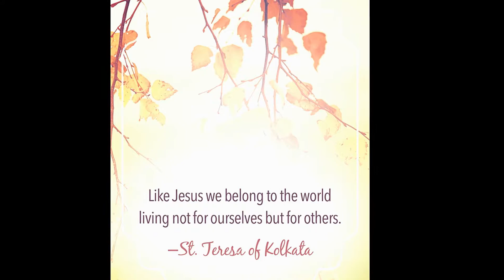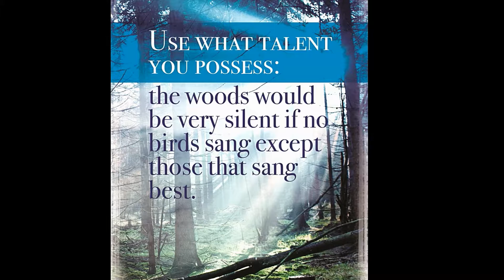Saint Joseph Time & Talent 2017